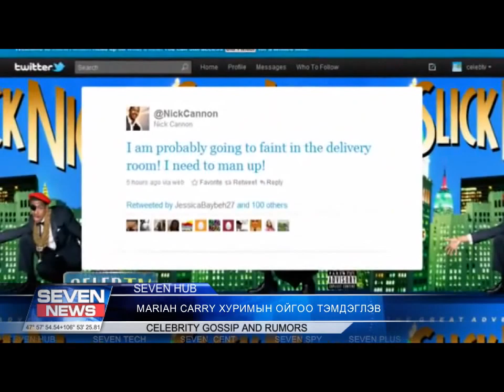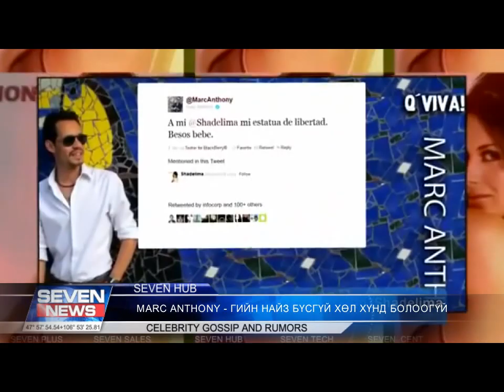5 5a toim zassan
5 5a toim zassan